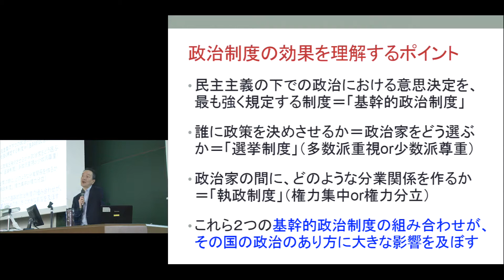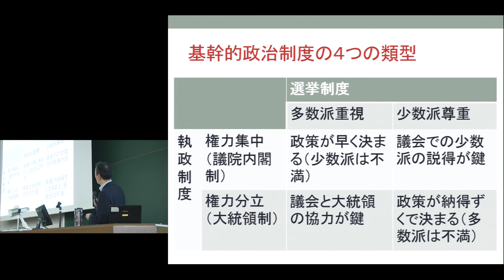京都大学法学部オープンキャンパス 模擬授業「アメリカ大統領って強いリーダーなの？— 比較の中から考える」待鳥 聡史（法学研究科教授）2018年8月10日【チャプター3】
京都大学 法学部 オープンキャンパス 模擬授業
「アメリカ大統領って強いリーダーなの？— 比較の中から考える」
待鳥 聡史（法学研究科教授）
2018年8月10日